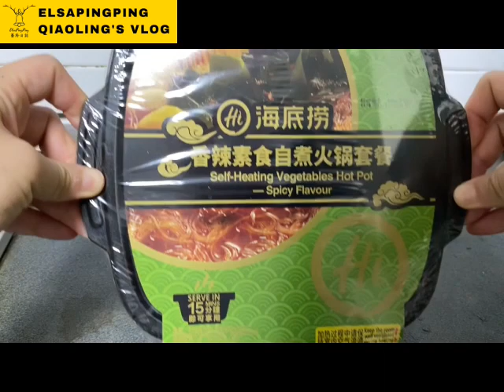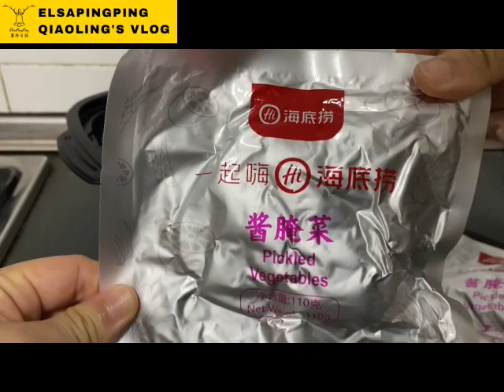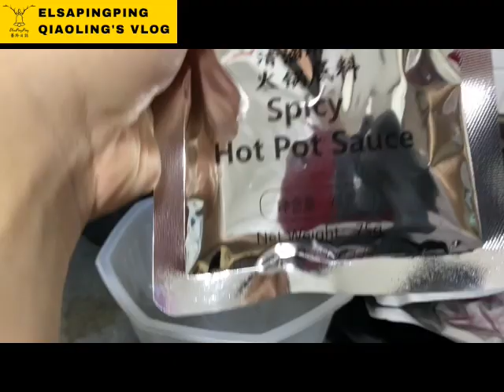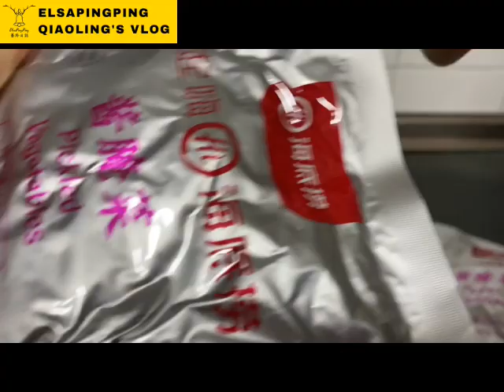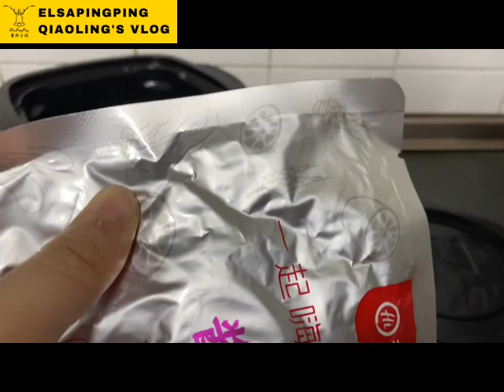Unboxing HaiDiLao Home Cooking Hot Pot | 開箱海底撈香辣素食自煮火鍋【ElsaPingPing蕎羚日誌】